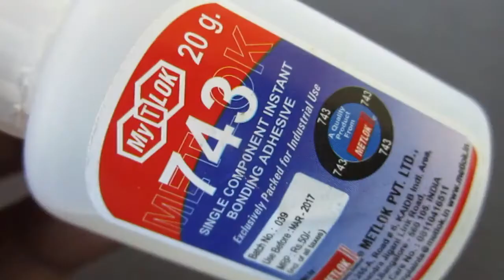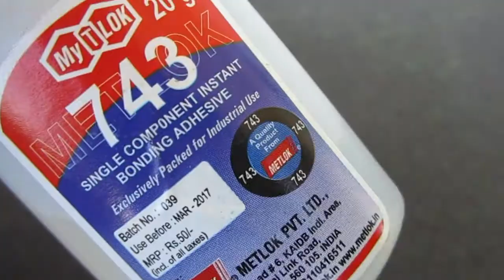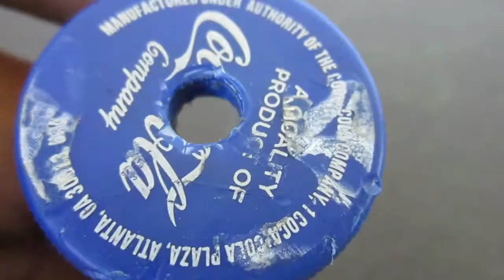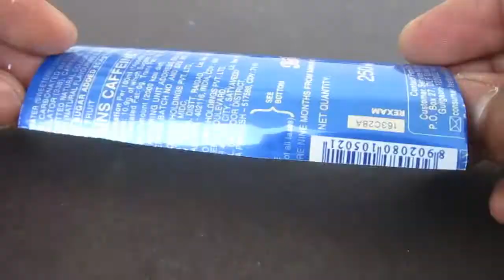Awesome Creative Ideas with Dc Motor